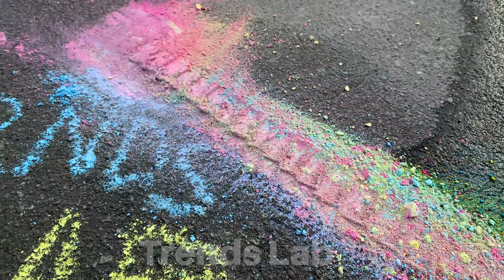Color chalk vs Car wheel | ASMR Crushing test Experiment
EXPERIMENT: Car wheel vs Color chalk for drawing.
Use headphones and enjoy this ASMR video.